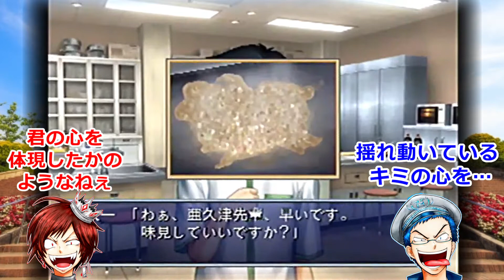恋愛そっちのけで茶化し倒す with 太一きゅん Part.4【実況・学園祭の王子様】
山吹編じゃあァァ！！
亜久津によるモノボケ回…？
初見で完璧なもんじゃを焼いてくれるそうです。

この度も、恋愛ゲームに不慣れな姉弟が
見当違いの方向に進撃していきます。

テニスの王子様関連の動画は、週に１～２本アップしています！

時代劇の方も順調に話が進んでいる模様。

【使用楽曲】
■フリーBGM・音楽素材 MusMus